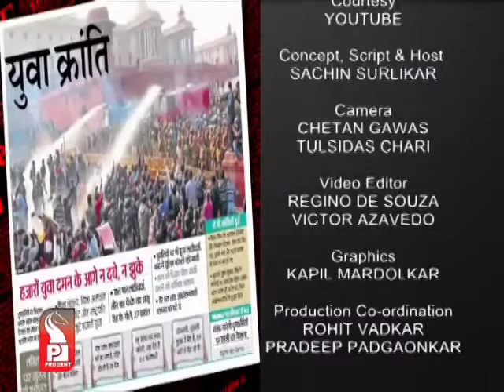Prudent Media 'Swasayarakshan' Self Defence 30 August 13 Part 2